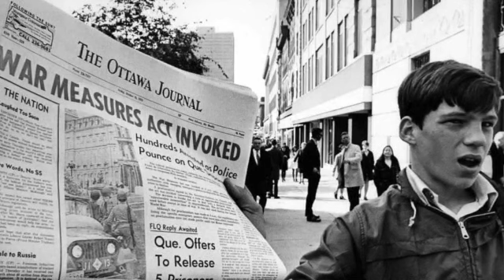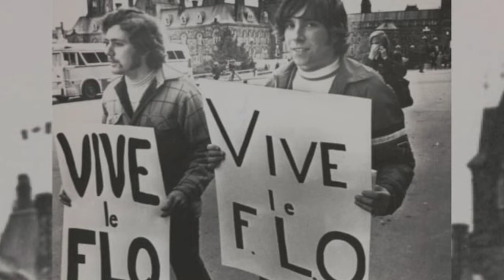The October Crisis 1970 - Pierre Trudeau Invokes The War Measures Act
This is a video about the FLQ Crisis in 1970.  Prime Minister Pierre Trudeau invoked the War Measures Act.

References

Gauvreau, M. (2009). Winning Back the Intellectuals: Inside Canada’s “First War on Terror,” 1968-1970. Journal of the Canadian Historical Association, 20(1), 161–190.
Marvin, Nathan. (2010). Bricolage Nationalism: An Intellectual History of the Front de Libération du Québec. 1-203.
Pinkoski, Kevin L. (2012).  The Historiography of the Front de Liberation du Quebec: Frameworks, ‘Identity’ and Future Study. 195-205.
Trudeau, Pierre E.,”Pierre Trudeau: “Just Watch Me.” Interview by Tim Ralfe. CBC Archives (1970).

All the information provided was derived from these sources.